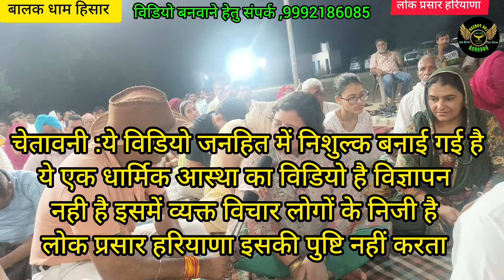का चमत्कार#बाबाकालीदास बालक धाम,में गजब माया